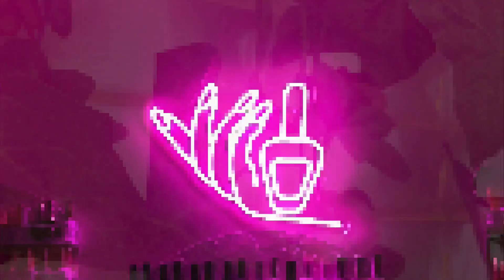Work With Me ! Full Day :)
💅🏾💅🏾💅🏾Socials: 💅🏾💅🏾💅🏾

Snapchat Public Profile: @LevonATX

T H A N K  Y O U for tuning in! 🥳

New Videos if not every Friday, every OTHER Friday!